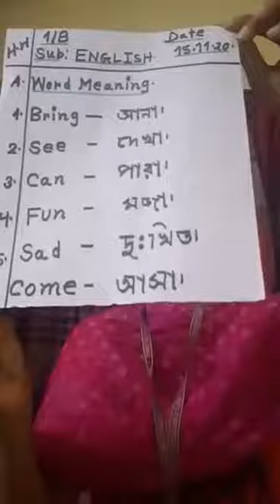Class - 1B Subject - English. (15-11-2020)